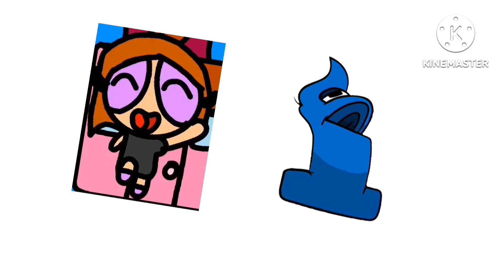Nuria The Adventures & Number Lore Season 1